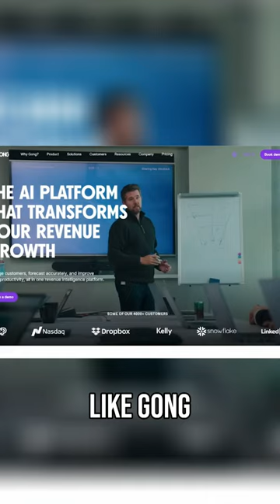AI Sales Role Playing tools and how to use them to improve your demos and increase conversions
AI Tools to help you practice listening instead of adding so many features, focusing on what matters from what doesn't. as customers to be.

- Ghosted by Boring Demos
- The AI Engineer's Dilemma
- AI DISC Profiling - Know Your Customer's Voice
- Chatbots vs. AI Agent Assistants - the Evolution
- The Discovery Call before the Demo - SPIN questions
- The AI Tech Sales Framework
- Closing with DIWY.eu

Substack Blog with AI Tools and Tech Sales Framework